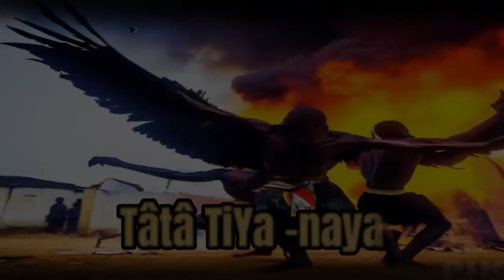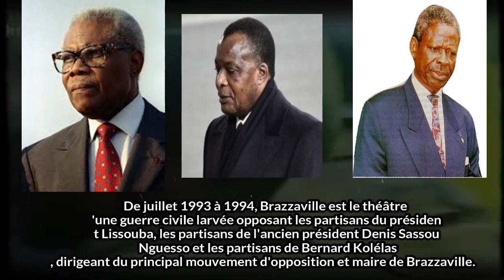FILM LA BATAILLE DE MPANGALA PREMIÈRE (PARTIE 1)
film tiré de fait reel**
psctv production